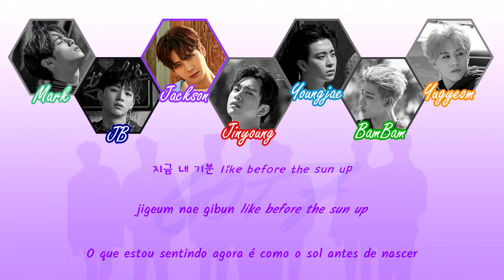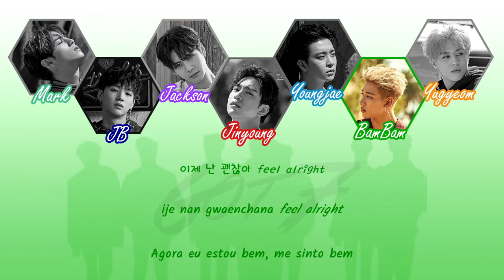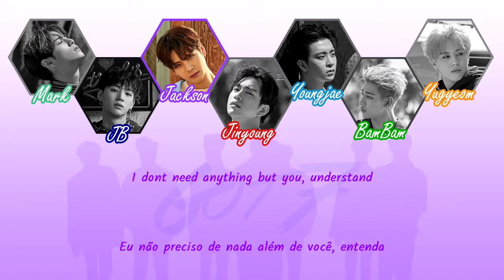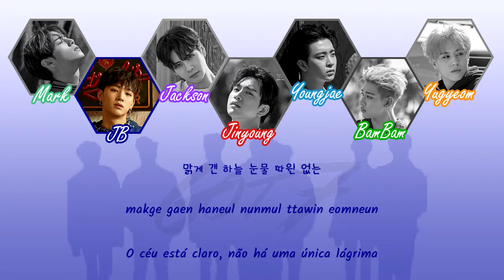GOT7 - You Are (Letra {Hangul/Romanization/PT-BR})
Artista: GOT7
Album: 7 for 7
Ano: 2017